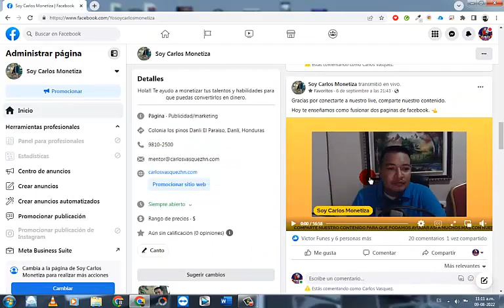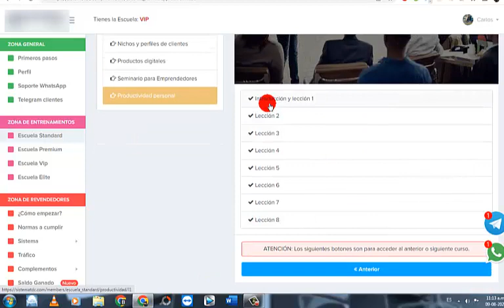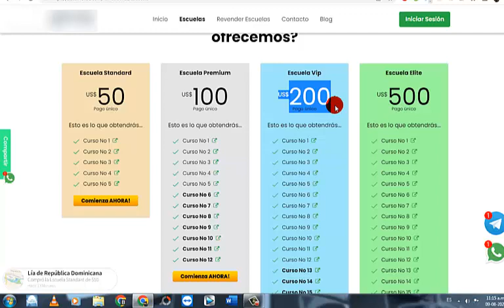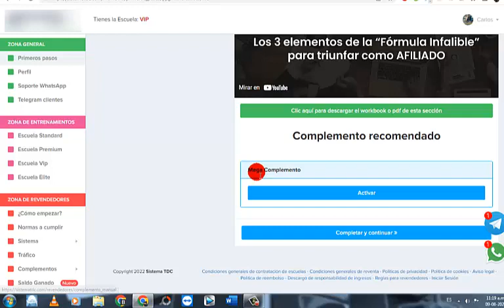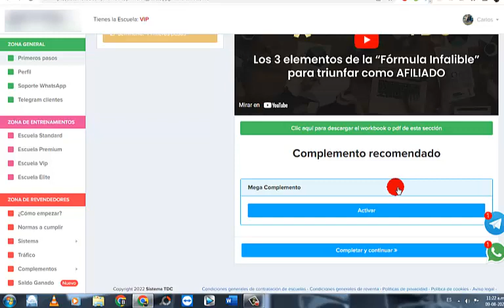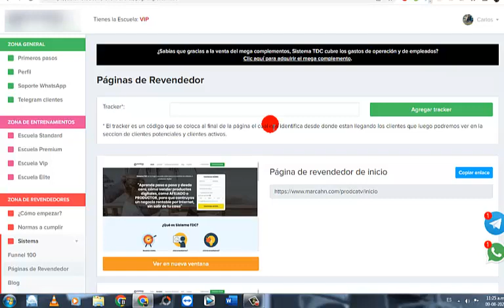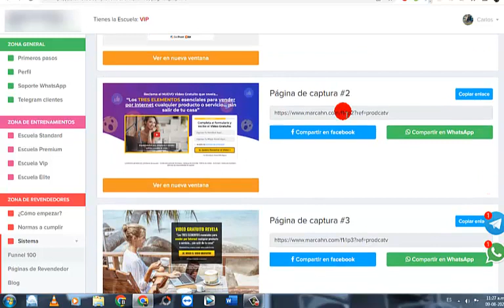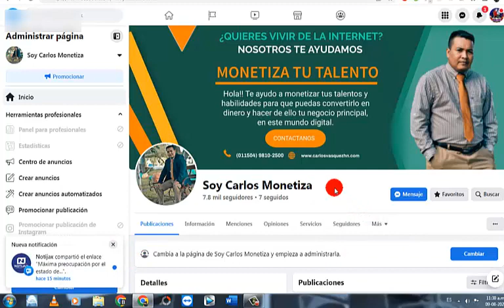Como GANAR Dinero con el Sistema Tdc Revendiendo sus escuelas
En este vídeo te enseño como puedes revender las Escuelas del sistema Y generar ingresos Puedes Registrarte